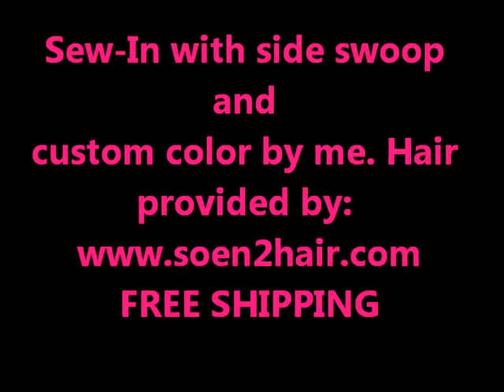Natural Part Sew In With Custom Color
Natural Part Sew In With Customer Color